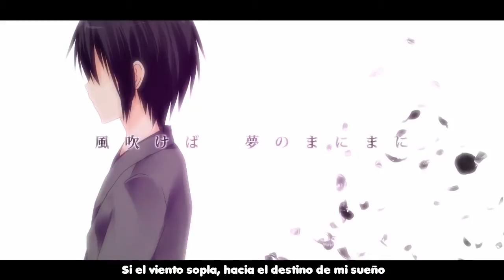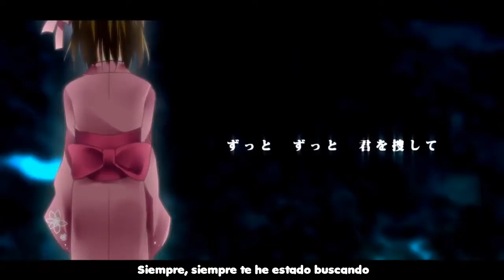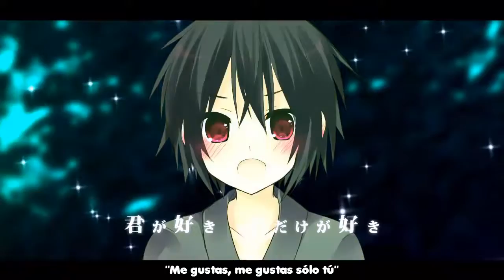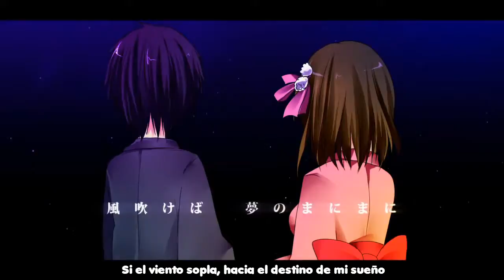【 まふまふ - Mafumafu】 Yume hanabi ~sub español~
夢花火（Yume Hanabi）

Ilustración:そらねしい (soraneshii)
Película : Not-116

No se olviden de visitar el canal de Mafumafu nichan